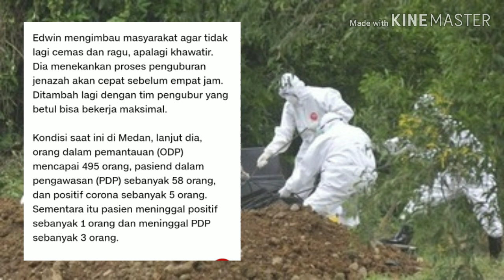dirumahaja covid-19 virusCorona Jenazah Corona Kerap Ditolak Warga, Medan Siapkan TPU Khusus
Jenazah Corona Kerap Ditolak Warga, Medan Siapkan TPU Khusus